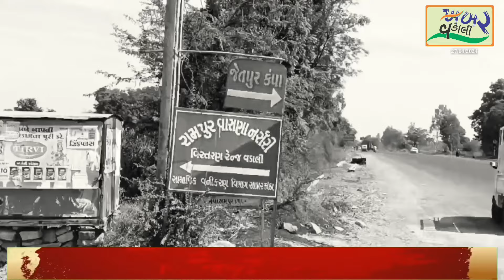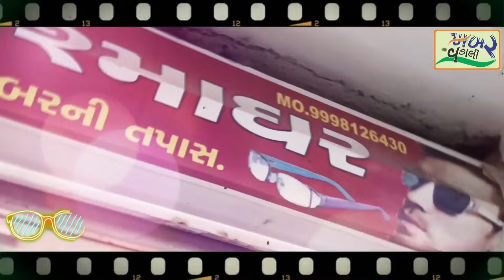સાબરકાંઠાના હિંમતનગર-અંબાજી હાઈવે રોડ પર સર્જાયો અકસ્માત